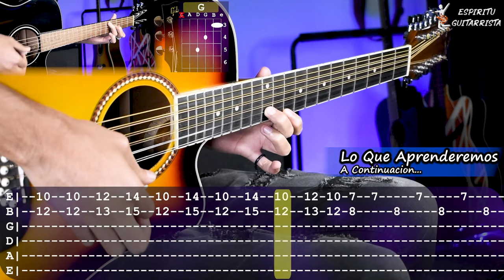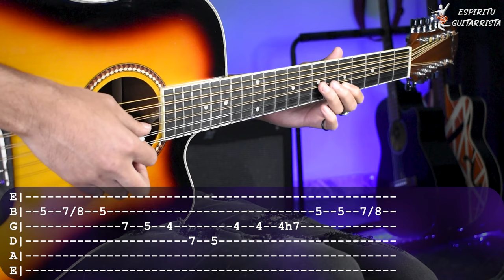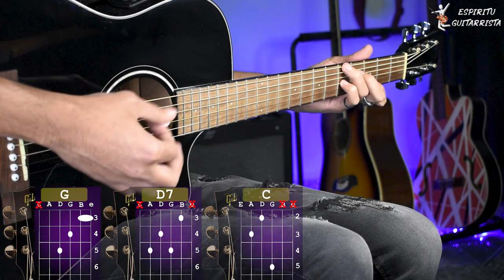Te Metiste - Ariel Camacho - Requinto y Acordes | Tutorial | Como tocar en Guitarra Con TABS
El Equipo que uso para mis videos:
Docerola Oscar Schmidt Od312ce
Interfaz de audio Focusrite Scarlett 2i2
Plumillas Dunlop .46mm

Aprende el requinto y los acordes de "Te Metiste" de Ariel Camacho y los Plebes Del Rancho En Guitarra con TABS 🎸 espero que les guste y si son nuevos en el canal SUBSCRIBIRSE para apoyara  que se sigan subiendo este tipo de videos.